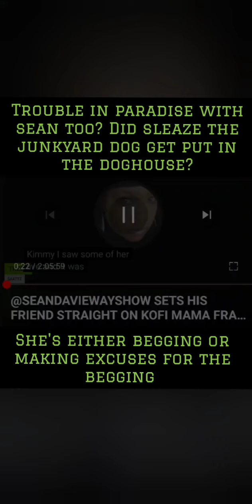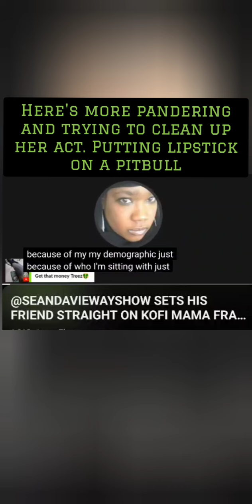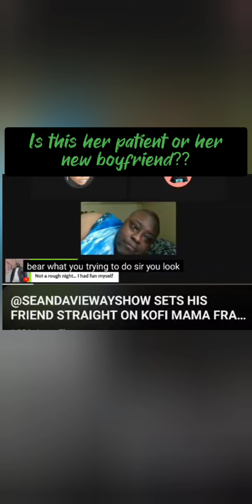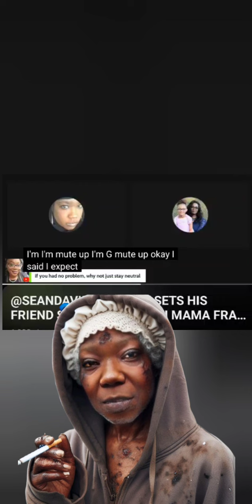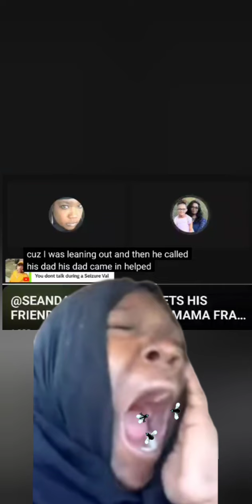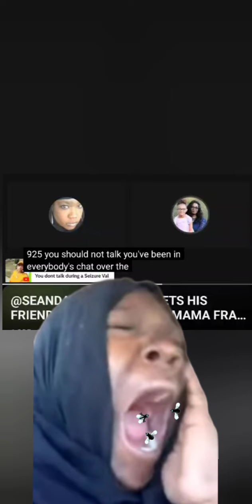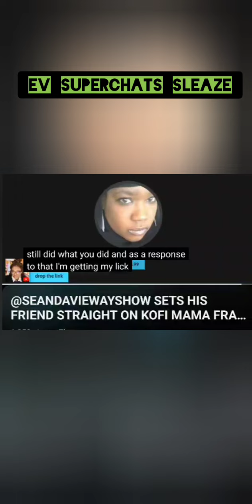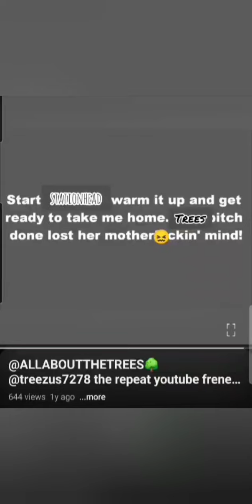@COME2TREEZUS🌳 has Kofi Kerfuffle and Interrogates Evangelist Vals Epilepsy.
sleaze kisses sdw rear and rages at evangelist val.